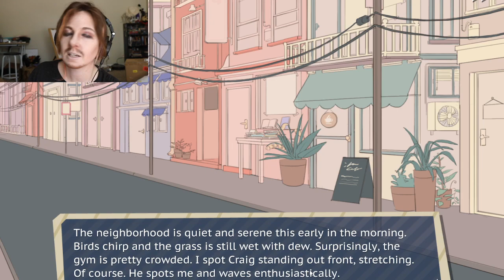Drag King Tries to Impress a Daddy | Dream Daddy Part 2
Okay so I can already tell this game is way longer then I expected. I'm not sure if I will play the whole thing. It just depends on the reception of these first few videos.